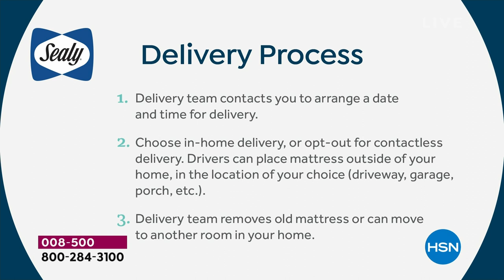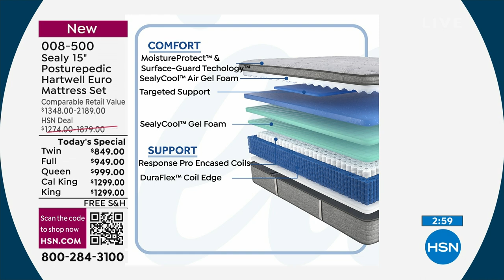Sealy 15" Posturepedic Hartwell Euro PillowTop Twin Matt...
Sealy 15" Posturepedic Hartwell Euro PillowTop Twin Mattress Set
Sealy's motionreducing encased coils target back and core support for a more comfortable night's sleep. This mattress features a reinforced edge for increased durability and a soft knit cover to help keep you cool and protect your mattress.

    Mattress
    9" Foundation
    Inhome (white glove) delivery (or contactless threshold delivery, if desired) is included with your purchase. You will receive a call from a third party service to schedule the delivery of your new mattress. Delivery includes mattress set up in the room of your choice and haul away of all trash and old mattress, if needed.